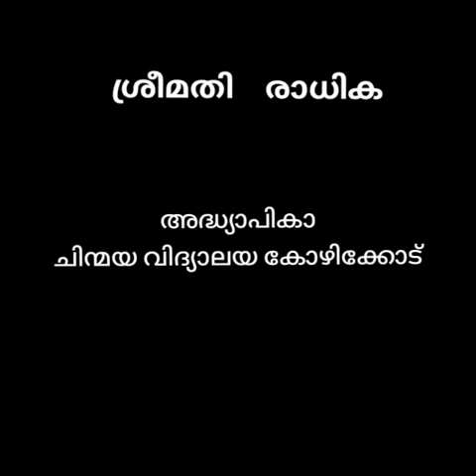രാമായണ മാസാചരണം| സപ്തദശ ദിനം | രാമായണ കഥാപാത്ര പരിചയം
മന്ഥര
ദിനം - ൧൭
രാധിക
അമൻ